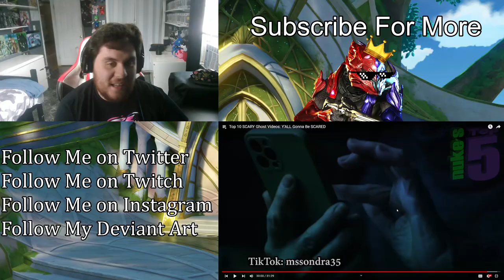Top 10 SCARY Ghost Videos: Y'ALL Gonna Be SCARED | (ZealetPrince Reaction #474)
Top 10 SCARY Ghost Videos: Y'ALL Gonna Be SCARED -